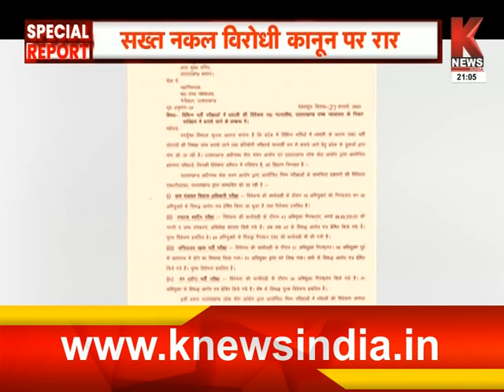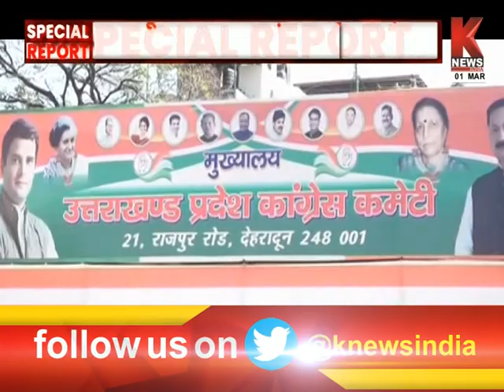|| Special Report || उत्तराखंड में कानून पर सियासत सख्त... नकल विरोधी कानून पर रार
उत्तराखंड की धामी सरकार द्वारा बनाए गए सख्त नकल विरोधी कानून पर सियासत जारी है। बीजेपी की ओर से प्रदेशभर में कार्यक्रम आयोजित किए. जबकि विपक्ष इस कानून पर सवाल खड़े कर रहा है. भाजपा युवा मोर्चा ने हल्द्वानी में विशाल आभार रैली निकाली...मुख्यमंत्री पुष्कर सिंह धामी भी उपस्थित रहे...सीएम पुष्कर सिंह धामी ने सख्त नकल विरोधी कानून को ऐतिहासिक बताया